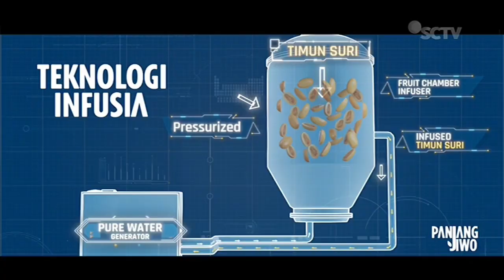Panjang Jiwo • Panjang Khasiat, Redakan Panas Dalam • TVC Edisi 2023 • Iklan Indonesia 15 sec